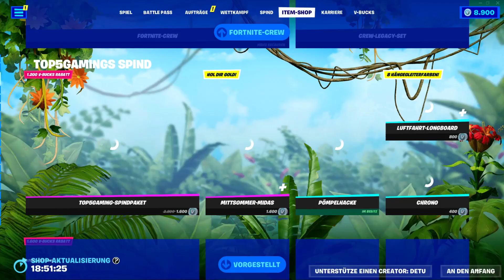Das vermisse ich.. 😥 (Fortnite Item Shop 11.6.2023)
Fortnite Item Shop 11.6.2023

📖 In diesem Video zeige ich euch den neuen Item Shop aus Fortnite Battle Royale! Der Shop aktualisiert sich jeden Tag um 01:00 Uhr, und ich lade jeden Tag ein neues Video zum Daily Fortnite Item Shop auf diesem YouTube-Kanal hoch!

💬 Mein CREATOR-CODE: *"Detu"*
*Falls ihr mich unterstützen wollt, dann tragt gerne meinen Creator-Code "Detu" im Fortnite Item Shop ein! Vielen Dank 💙

• Creator-Code: Detu*

Detu